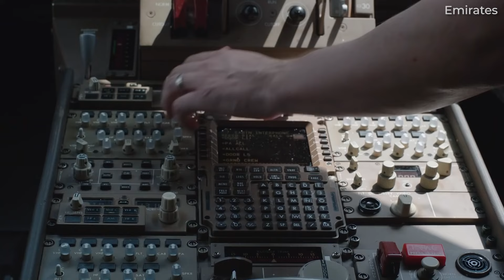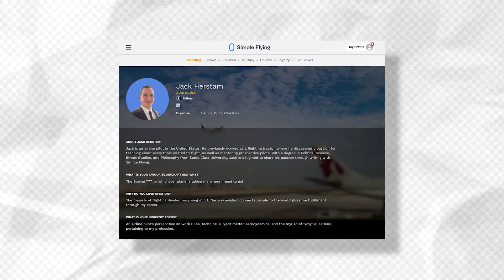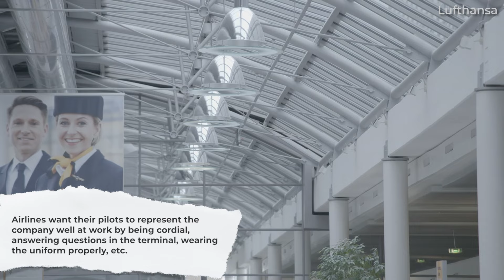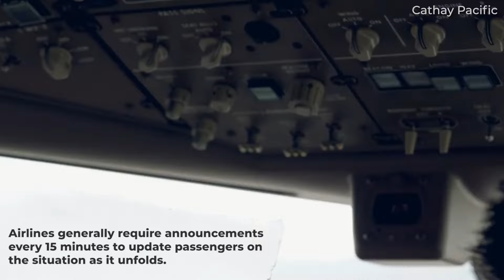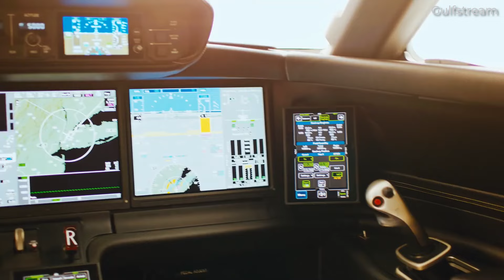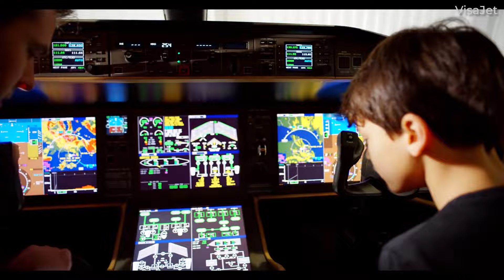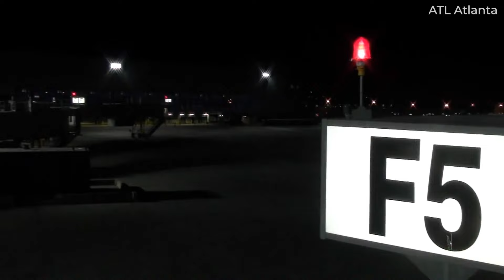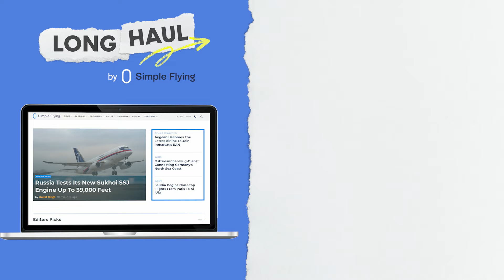Pilot Customer Service!? Why It’s More Important Than You Think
Yes, a pilot's job might not always be considered a customer-facing role, but it is in many ways! Pilots interact with passengers constantly, especially pilots who work for corporate aviation companies who fly smaller planes and have more hands-on time with their customers.

And so, today’s video will examine the importance of service skills for pilots and discuss how meaningful this is to the airlines they work for.